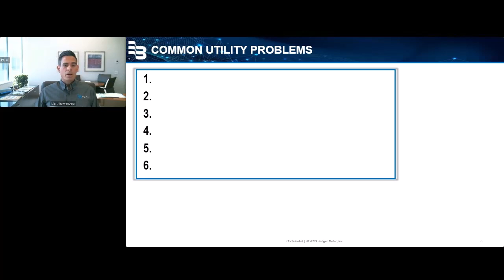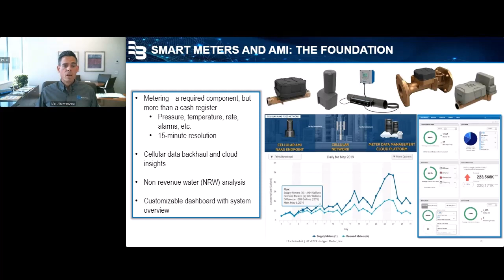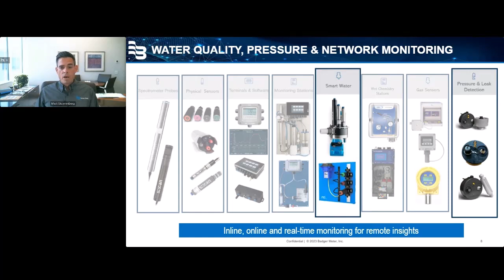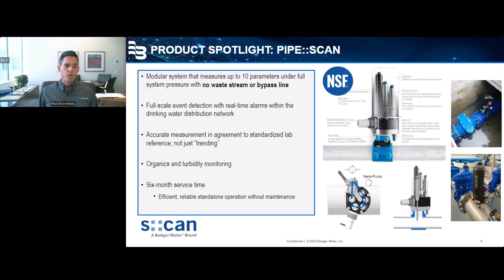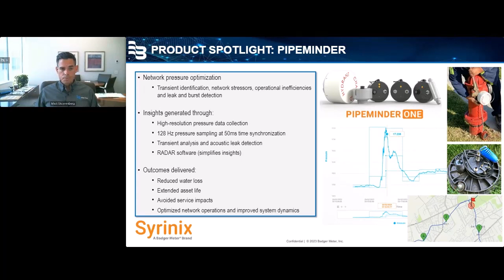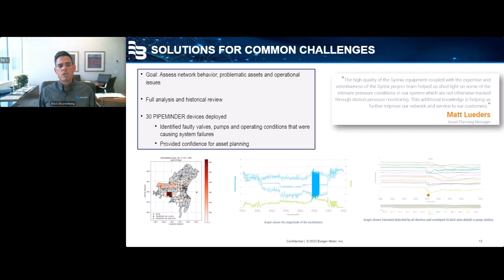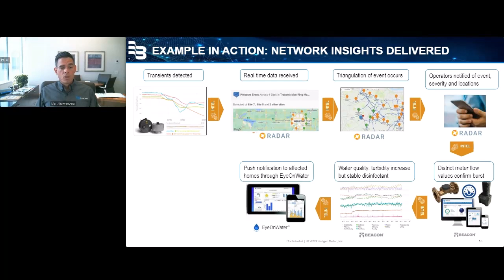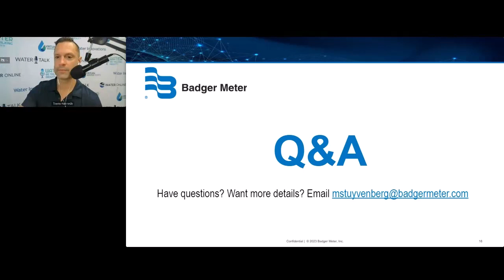Advancing Smart Water Solutions: Total Network Monitoring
How can water utilities move beyond metering?
Matt Stuyvenberg, Vice President of Software & Water Quality at Badger Meter, discusses the end-to-end solutions that are changing water management today during WaterOnline's Virtual Water Expo.

▬ Video Contents ▬▬▬▬▬▬▬▬▬▬
0:00 - Intro
00:55 - Common Water Utility Problems
02:08 - Smart Meters & AMI
03:37 - Advancing Software Functionality
05:07 - Water Quality, Pressure & Network Monitoring
09:14 - Solutions to Common Water Utility Problems
14:18 - Questions & Answers